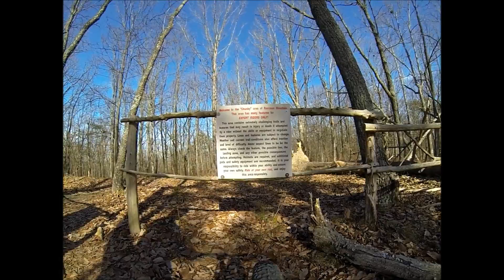Raccoon Mountain TN Chunky Expert Free Ride Area and Trail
Chunky Free Ride Trail Area at Raccoon Mountain.  Experts only. We were "passing through" to check it out.  Pretty cool.